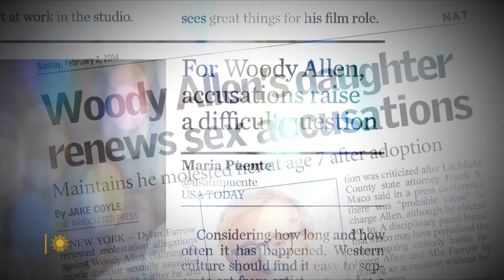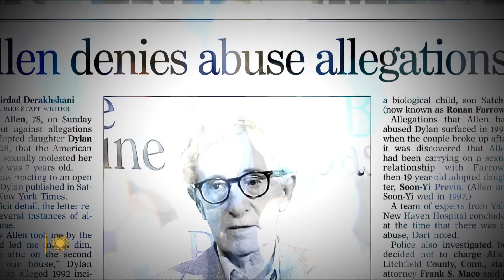Penélope Cruz on "Parallel Mothers"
She's a movie star who's spent years in the Hollywood spotlight, and won an Academy Award. But Penélope Cruz, who has found global acclaim, is at home in Spain, where she recently filmed her latest collaboration with director Pedro Almodóvar, "Parallel Mothers." Cruz talks with correspondent Holly Williams about a life beyond her wildest ambitions; balancing family and projects; and working with her husband, actor Javier Bardem.